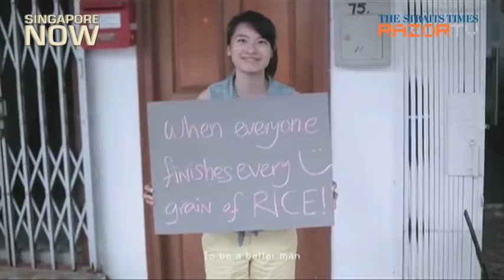Singaporeans want Dick Lee's new song to be National Day song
Dick Lee's heartwarming new song 'Treasure Every Moment', performed by visually-impaired singer Kelvin Chen Wei Lian, has drawn praise from many Singaporeans, who feel it should be made an official National Day song.